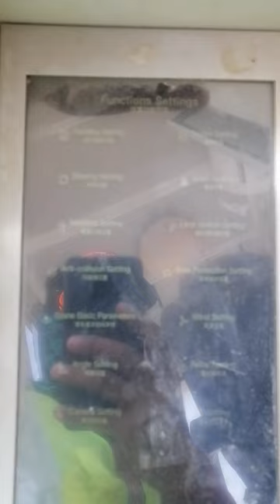NEW LMI SCREEN MONITOR